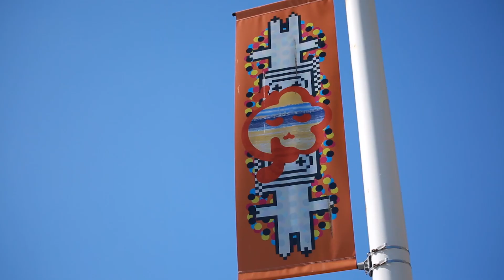Un Été Au Havre (2018) : les œuvres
Du 23 juin au 23 septembre 2018, venez vivre l'aventure d'Un Été Au Havre, 2018. Des nouveautés artistiques pour toute la famille à découvrir dans toute la ville.